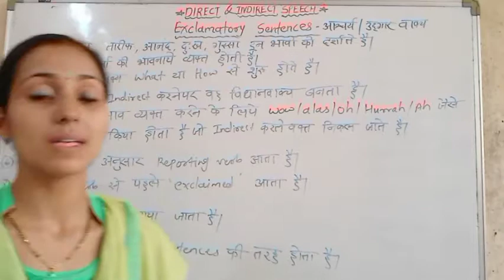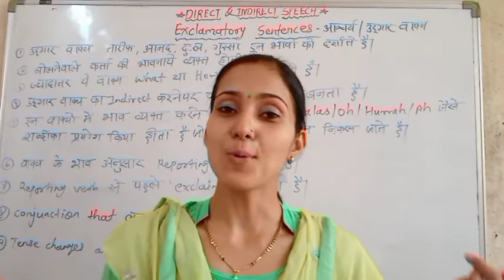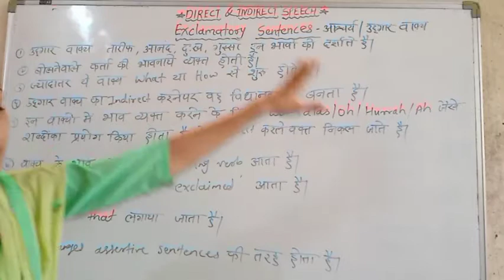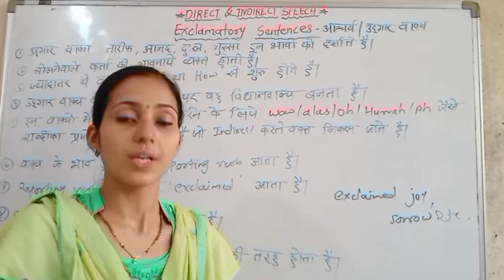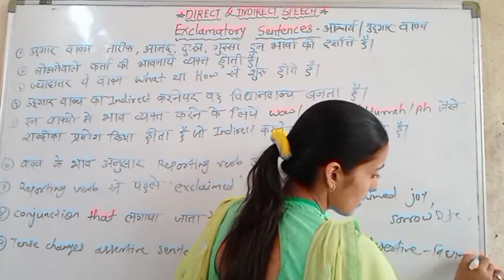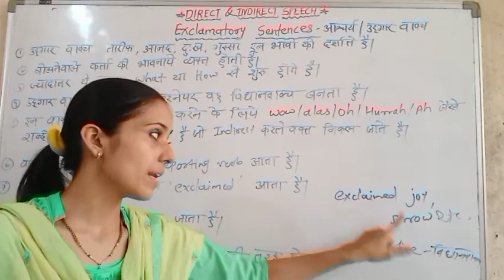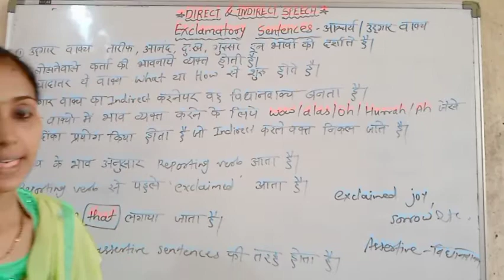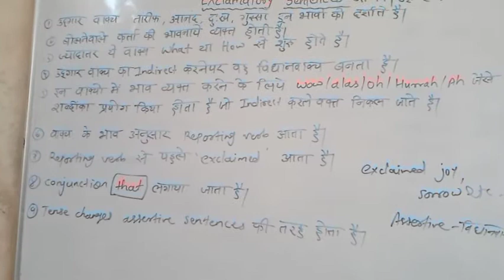English Grammar- Direct Indirect speech [Exclamatory sentences] for 9th to 12th std.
With Vaishali ma'am.